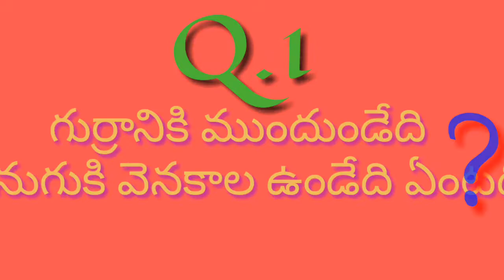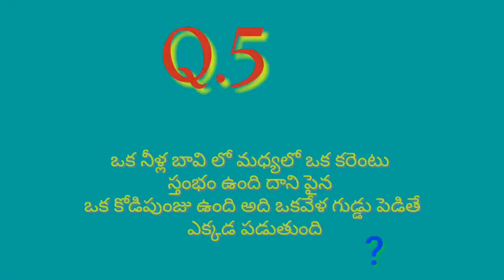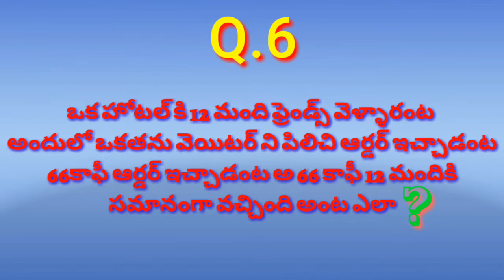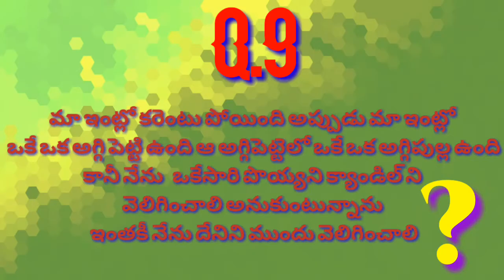Lockdown lo life jingalala-9 chilipi prasnalu konte samadhanalu